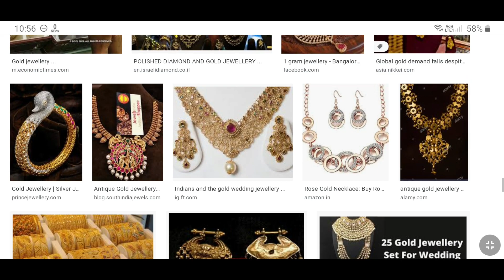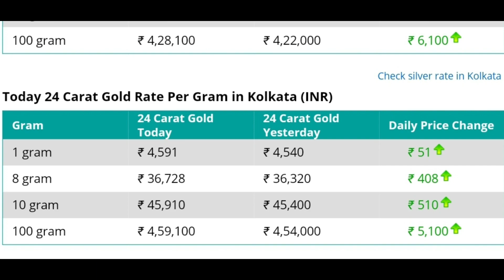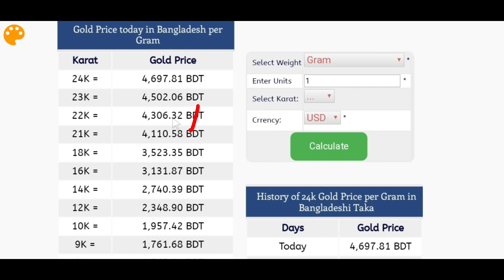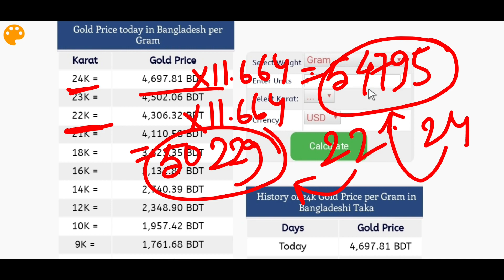ajke sonar dam | ajke sonar dam koto | today gold rate | today gold price [GOLD]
Queries  Solved :
1) ajke sonar dam
2) ajke sonar dam koto
3) sonar dam koto
4) today gold price
5) today gold rate
6) today gold rate in kolkata
7) ajker sonar dam
8) sonar dam koto 2020
9) gold price
10) gold rate
11) bartaman sonar dam
12) sonar dam
13) gold price today
14) gold rate today
15) gold price in bangladesh
16) today gold price in bangladesh